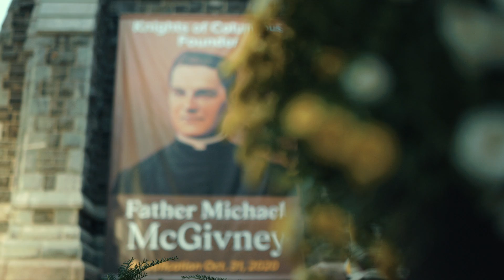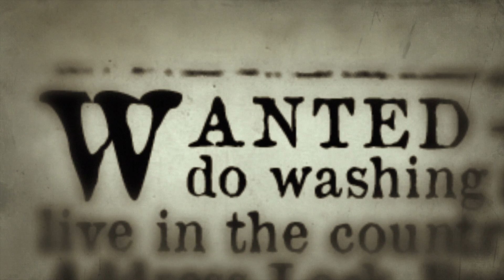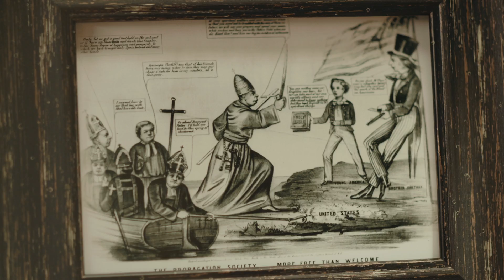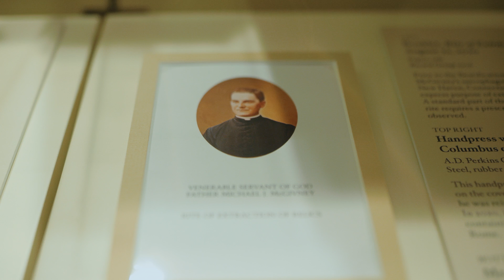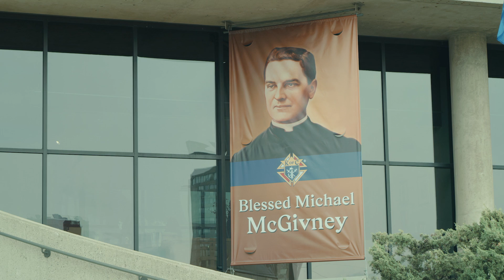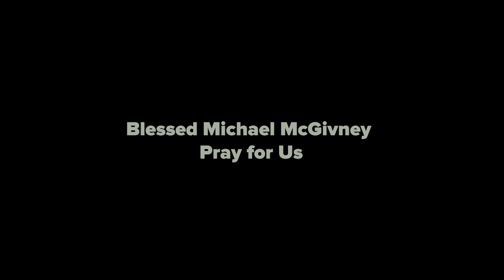Beatification of Father Michael McGivney Recap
This 20-minute video, with a special introduction from Supreme Knight Patrick Kelly, looks back at the Mass of Beatification of Blessed Michael McGivney, which took place in Hartford, Conn., Oct. 31, 2020 at the Cathedral of St. Joseph. It also includes highlights from surrounding events during the beatification weekend, including a prayer vigil for priests, a candlelight procession with a relic of Father McGivney, and a Mass of Thanksgiving at St. Mary’s Church in New Haven, the birthplace of the Knights of Columbus.